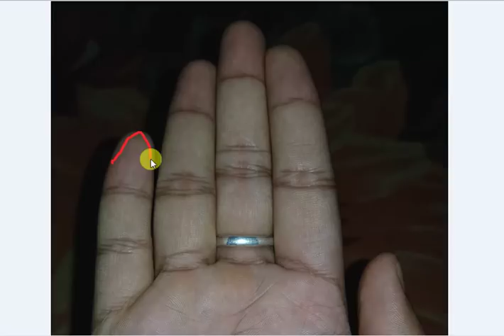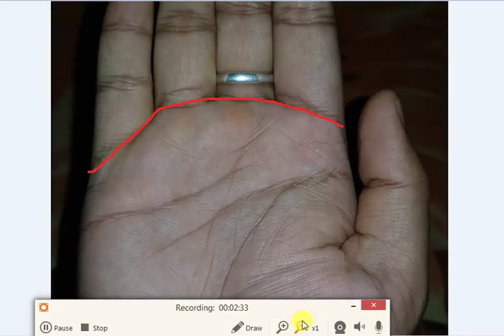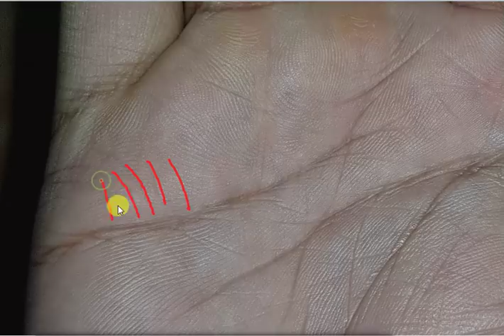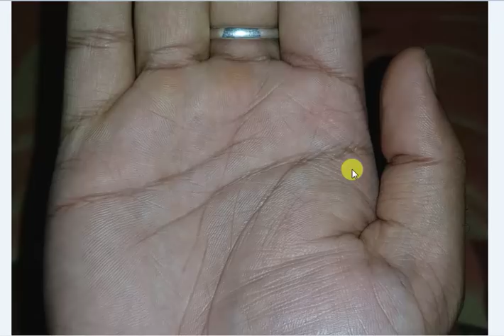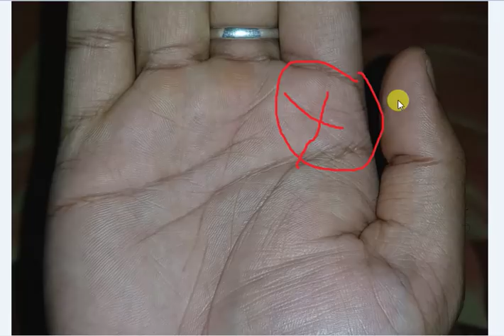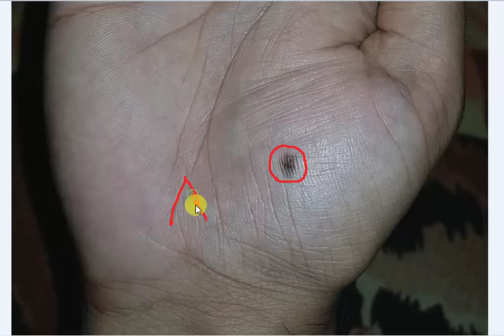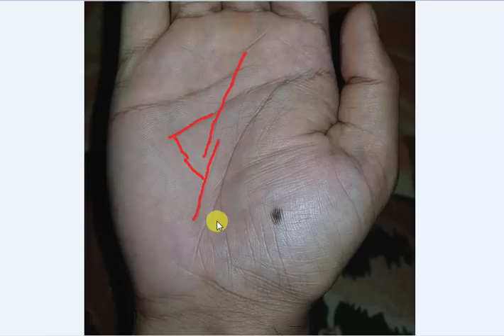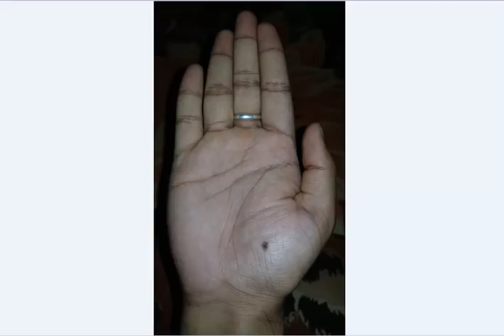Black ane Dark Mole Til on Venus Mount